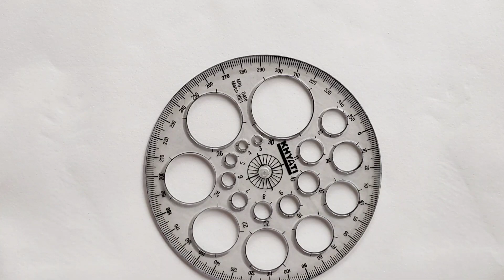Diwali Drawing / Happy Diwali Poster Drawing Easy Steps / Diwali Card Drawing / Diwali Diya Drawing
Diwali Drawing Easy Steps / Happy Diwali Poster Drawing Easy Steps / Diwali Card Drawing Easy Steps Diwali Diya Drawing